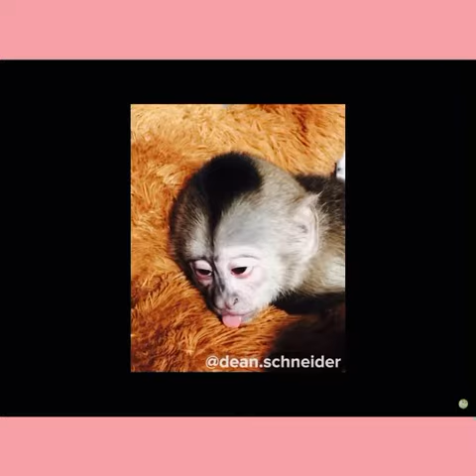~ baby animals doing cute things~ 🥺💙🥺